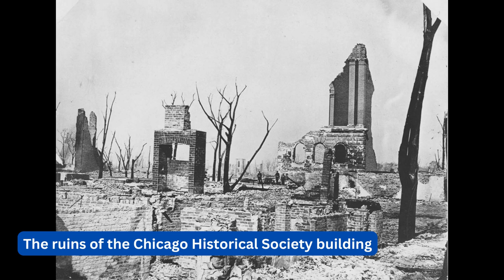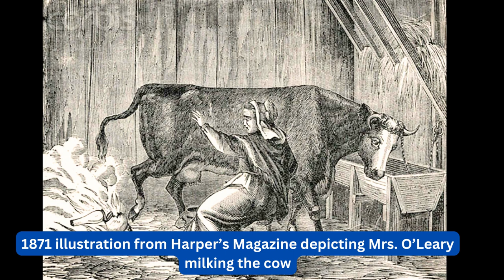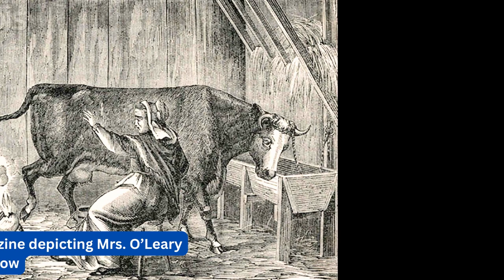Unveiling the Unimaginable: Rare Old Photos of the Great Chicago Fire 1871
In this captivating video, we're taking you on a journey back in time to the fateful year of 1871, where we'll reveal a mesmerizing collection of rare old photos documenting the Great Chicago Fire. Brace yourself for an unimaginable glimpse into the past as we uncover the devastation and resilience of one of the most significant disasters in American history.

Join us as we delve deep into the archives to showcase these vintage images that provide a unique perspective on the Great Chicago Fire's aftermath and its impact on the city's landscape and its inhabitants. Witness the charred remains juxtaposed against the spirit of rebuilding, offering an awe-inspiring insight into the strength of the human spirit in times of adversity.

Our expert narration will shed light on the historical context, recounting the events leading up to the blaze, the harrowing stories of survival, and the remarkable efforts to reconstruct and rejuvenate the Windy City. From the origin of the fire to its far-reaching consequences, this video will leave you with a newfound appreciation for the indomitable will of the people and the architectural evolution that emerged from the ashes.

If you're a history enthusiast, a photography aficionado, or simply curious about the profound chapters that shaped America's past, this video is a must-watch. Don't miss the opportunity to witness these rarely seen images brought to life with meticulous research and storytelling.

[Coming Soon]

🎥 Other Videos You May Enjoy:
[Video URL]

[Video URL]

[Video URL]

✏️ Timestamps:
[Coming Soon]

[Playlist 1]
[Playlist URL]

[Playlist 2]
[Playlist URL]

[Playlist 3]
[Playlist URL]